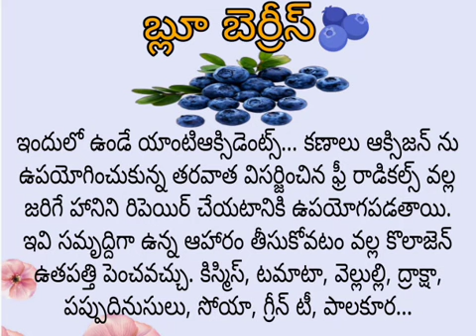ఆరోగ్య చిట్కాలు (health tips) ఆరోగ్య సూత్రాలు....మీకోసం....